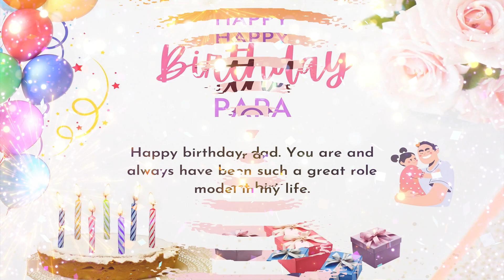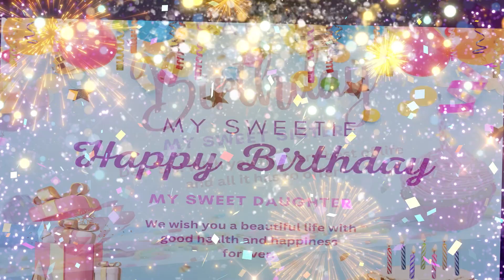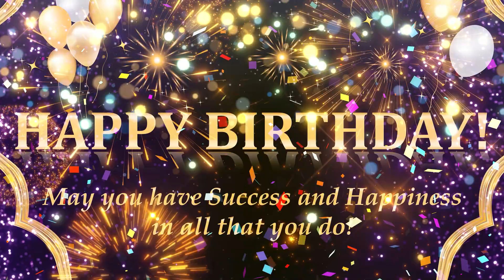Top 10 Birthday wishes and Happy birthday remix 2023